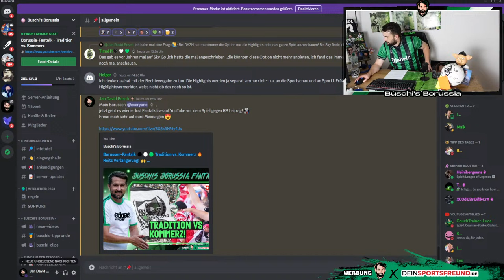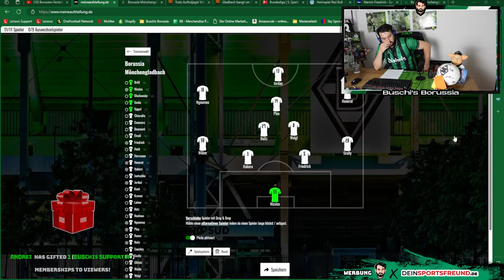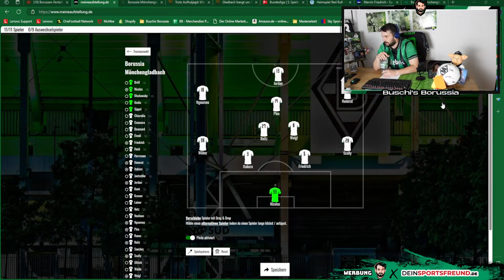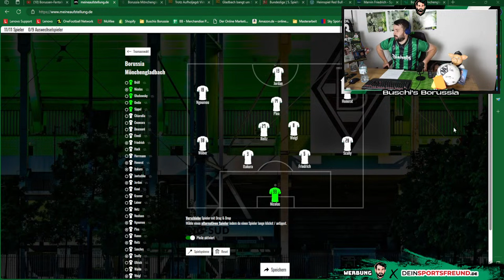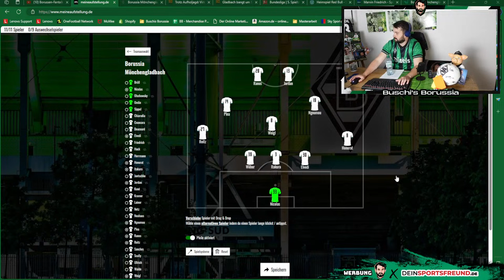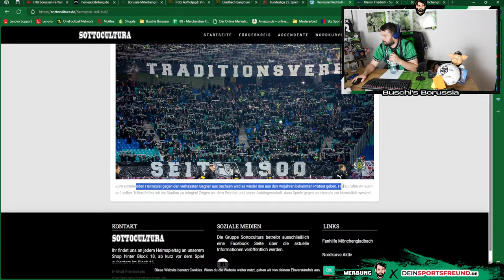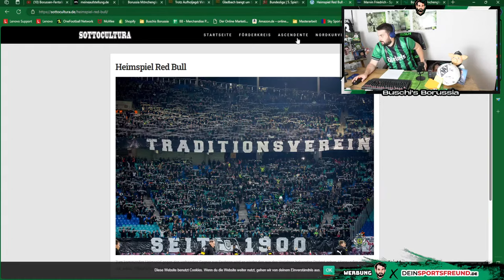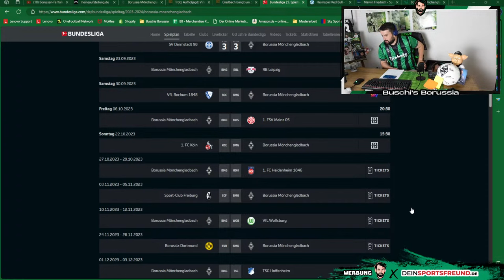Borussen-Fantalk ⚫⚪🟢 Tradition vs. Kommerz 🔥 Reitz Verlängerung! 🙌 By DeinSportsfreund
Livestream - Borussia Fantalk
👉Intro - Willkommen Borussen
👉Fazit zum Spiel gegen Darmstadt - Spielerbewertung
👉Tradition vs. Kommerz! Borussia vs. RB
👉Reitz Verlängerung
👉Aktuelle News
👉Outro

Photo-Credits: Imago

Impressum

Zelterstraße 6
10439 Berlin